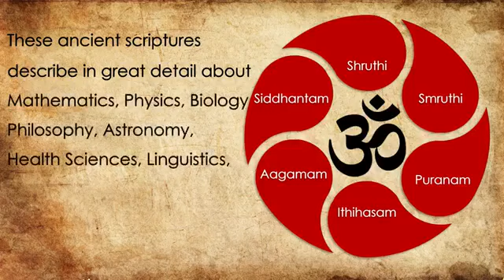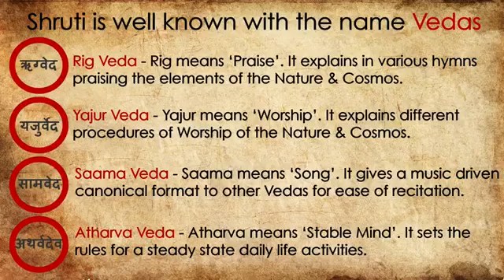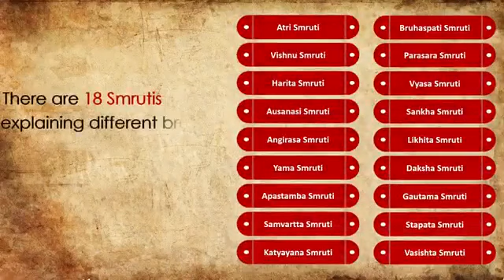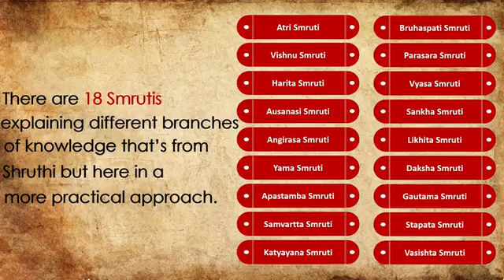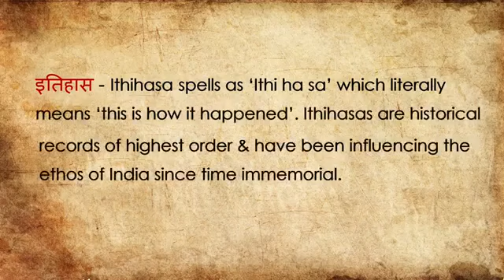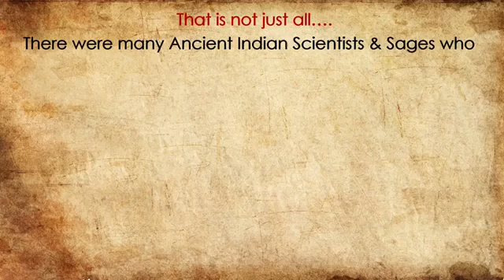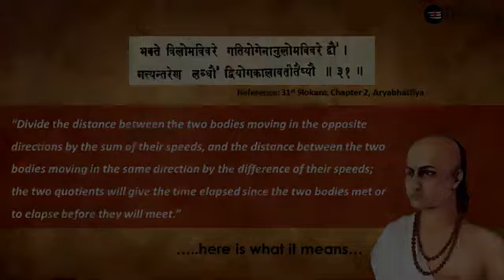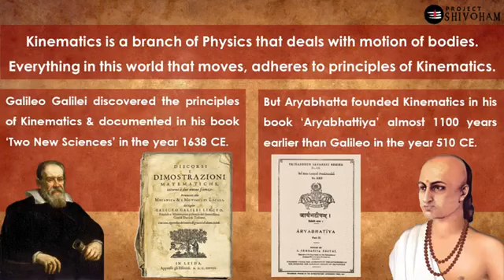வேதங்களின் பிரிவுகள்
Video from P Gandhirajan